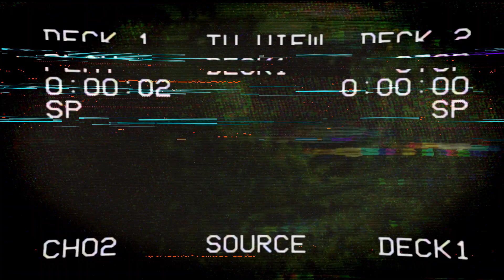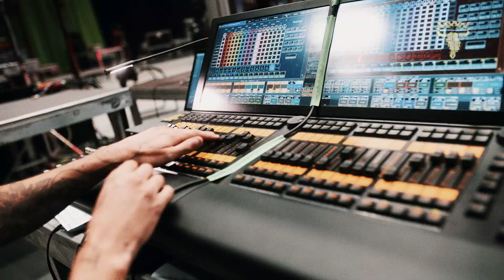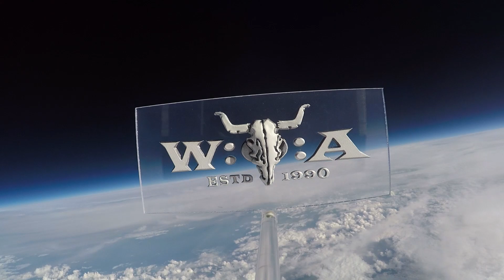Wacken World Wide 2020 - XR-Stage Innovation #2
Host Jenny is inside Wacken World Wide's XR-Studio meeting show designer Bertil. Produced by Deutsche Telekom the world's biggest mixed reality stage melts reality and virtuality to entertain the global crowd of the world's biggest metal festival!